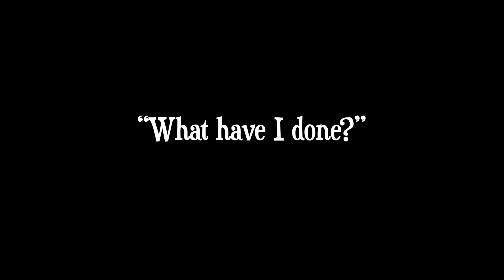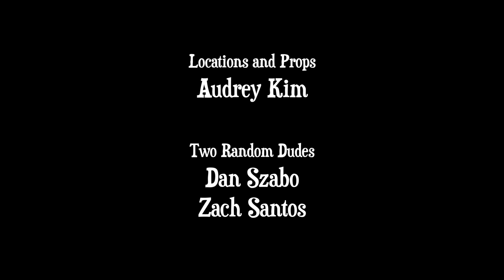Milkshake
Winner of The Smartphone Film Kabaret
Dir. Michaela Kim I Canada